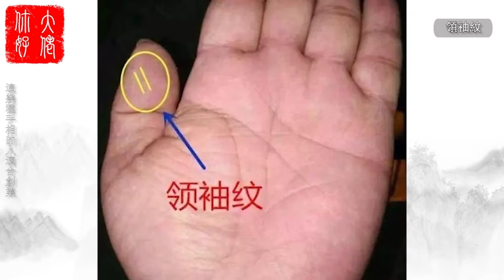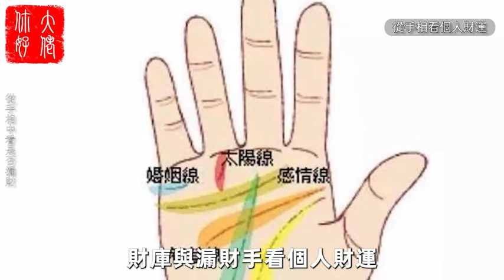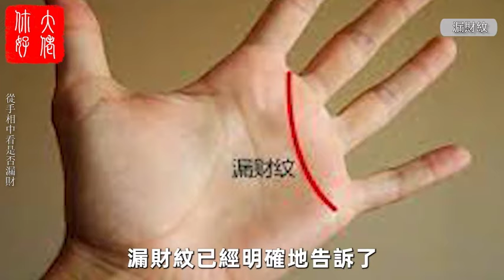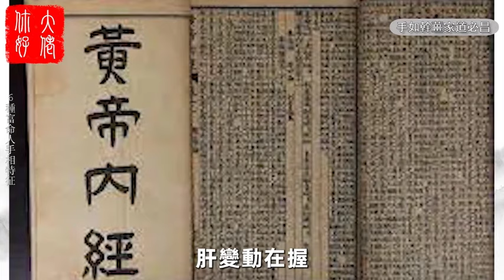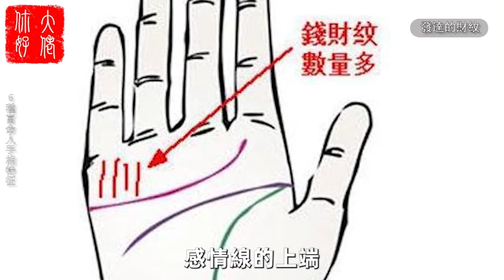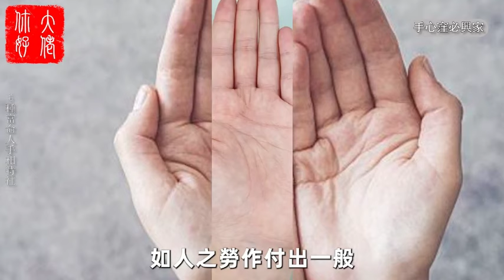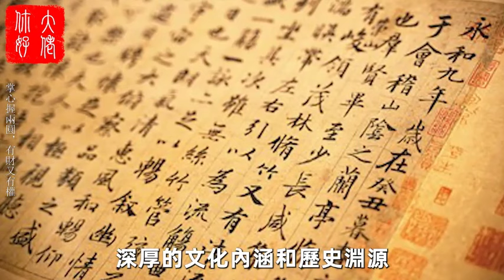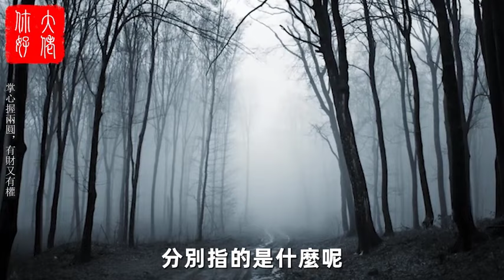神秘的通天紋，有此紋者事業有成，富貴自天來！